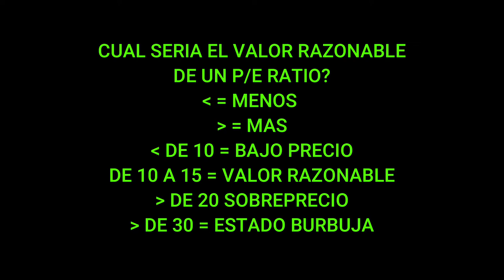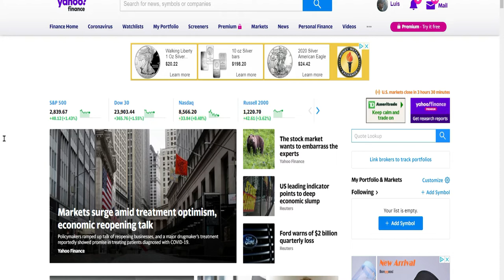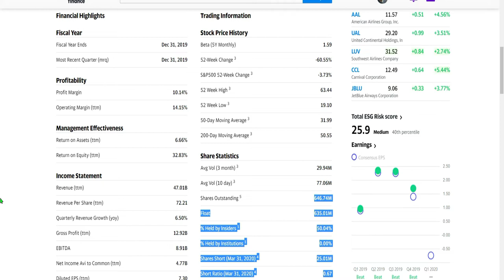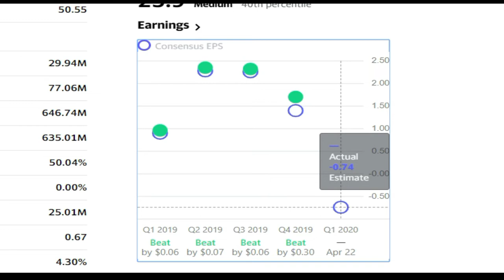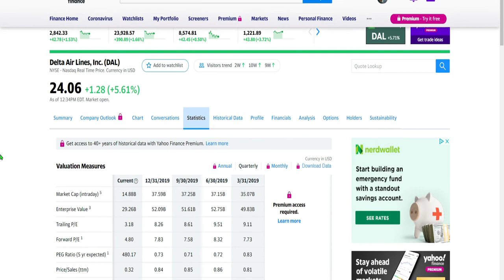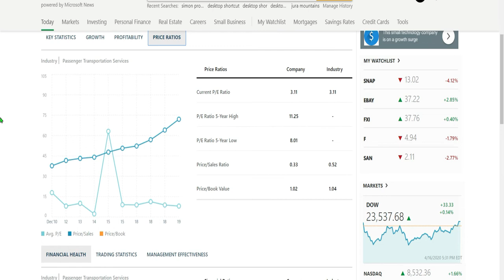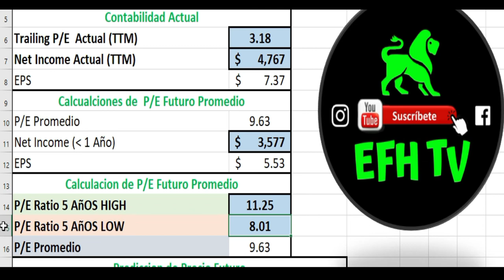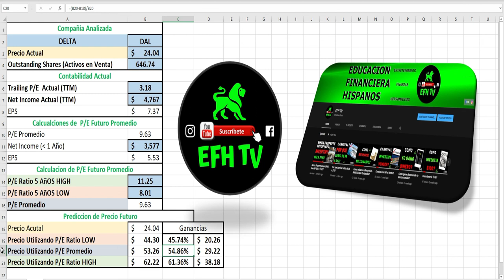Como yo evaluo y analizo el precio futuro de un activo de una compañia publica.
Este es uno de mis metodos que yo utilizo para pronosticar el valor futuro de una compañia publica utilizando su P/E Ratio.